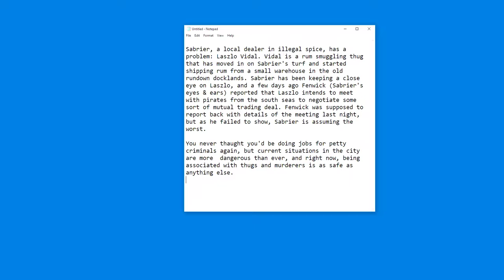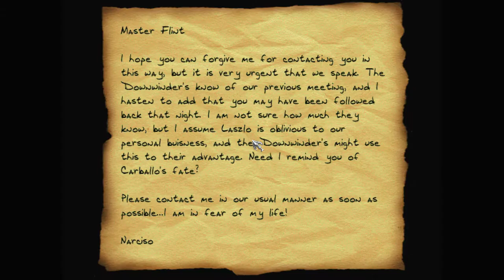Let's play Thief fan missions: Thief Noir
A local spice dealer has asked Garrett to find out what his rival, Laszlo Vidal, is up to. He sent his man Fenwick a few days ago, but he never returned. So Garrett had better be on his guard.

Thief Noir is a Thief 2 fan mission campaign by Gumdrop (Tim Murray). Find more details and the download at Thief Missions